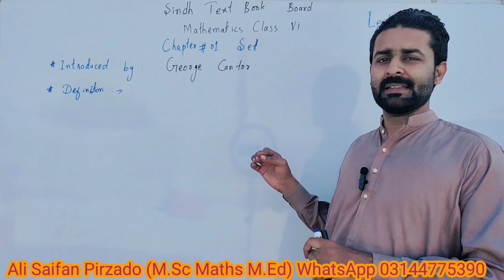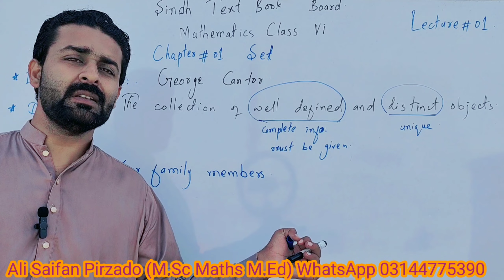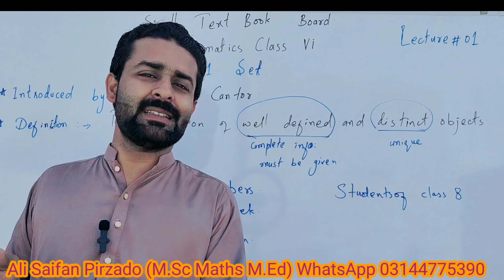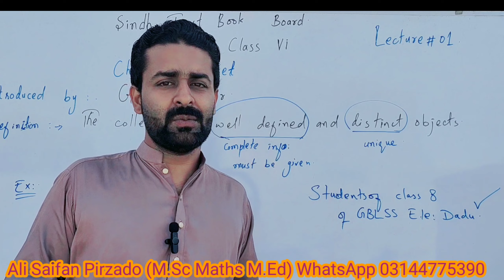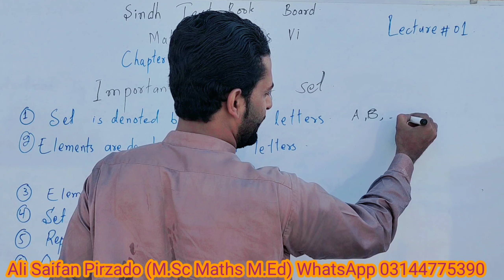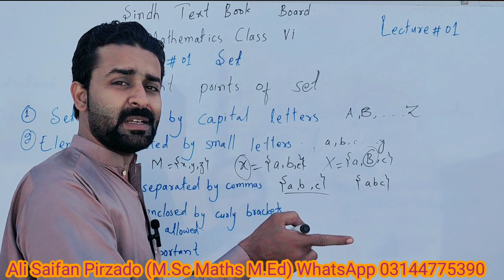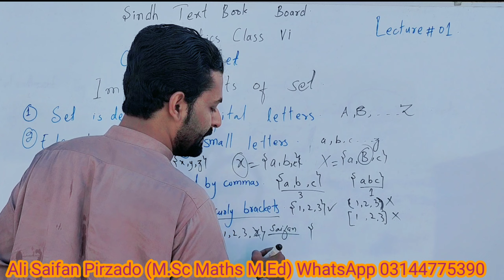Set Maths | What is Set | important points of Set | Basic | Sindhi